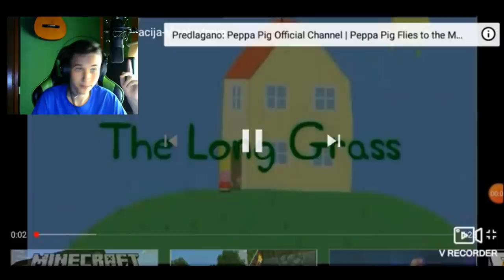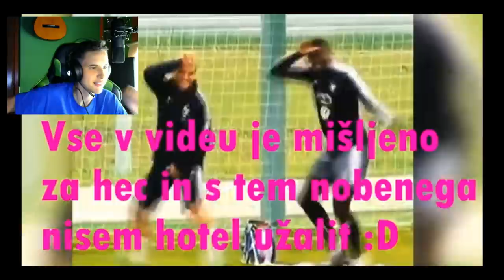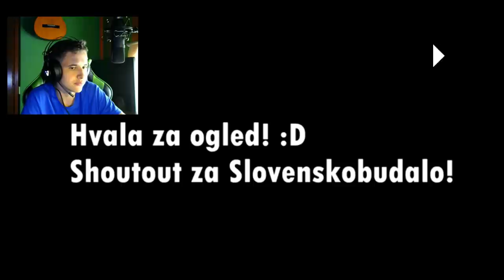REAKCIJA NA VAŠE VIDEE (KAKO SI PREDSTAVLJAM)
Če ti je video kul Lajkaj & komentiraj & deli in nepozabi ob subscrajbu dodati 🔔.
❤️Uporabi kodo (ad) ➔ SLO-BUDALOL v item shop-u!